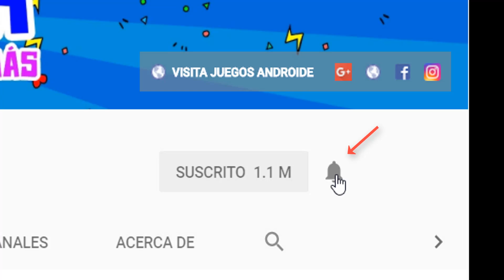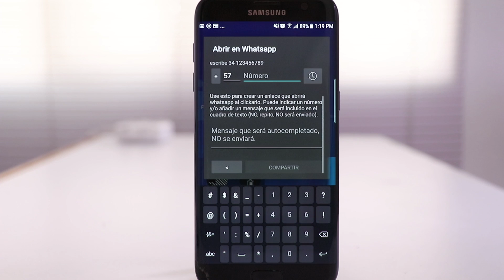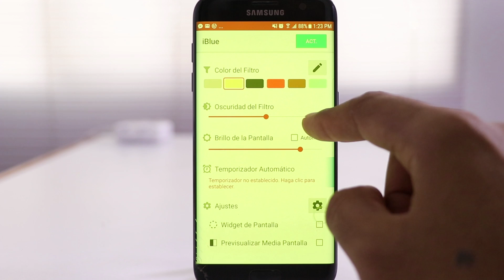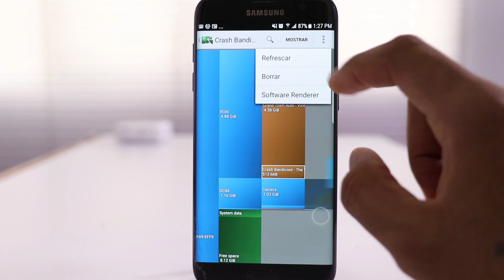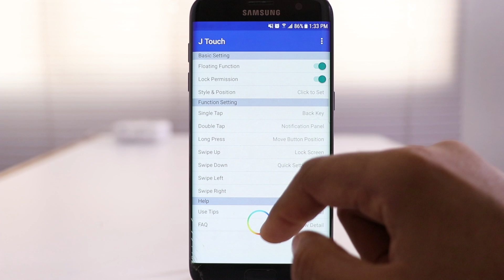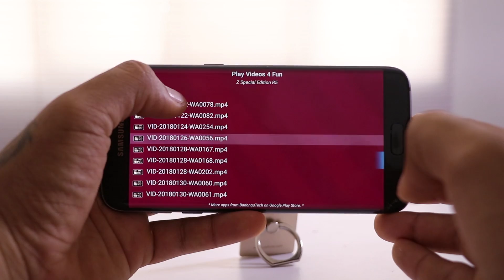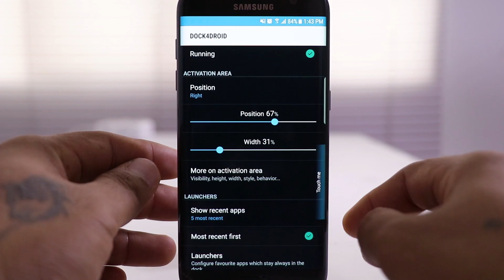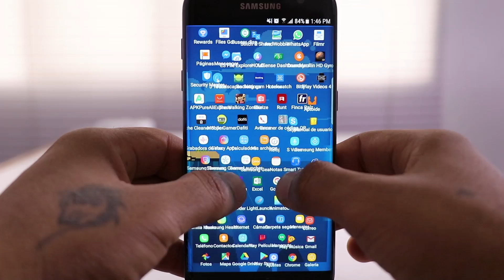TOP 7 FANTÁSTICAS APLICACIONES ANDROID QUE PESAN MENOS DE 1 MEGABYTE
Hola amigos aquí les comparto este vídeo de aplicaciones para android que pesan menos de 1MB ideal para teléfonos de baja y media gama. Recuerda apoyarme con tu like